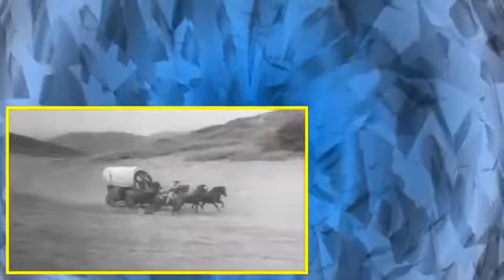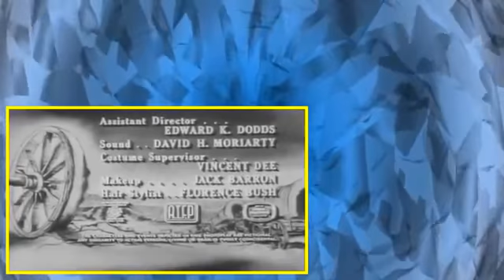Wagon Train Season04Episode35 The Janet Hale Seasontory